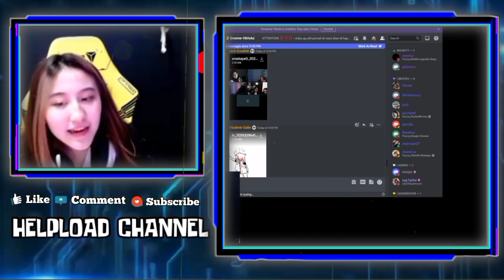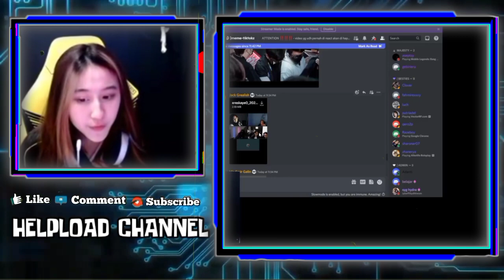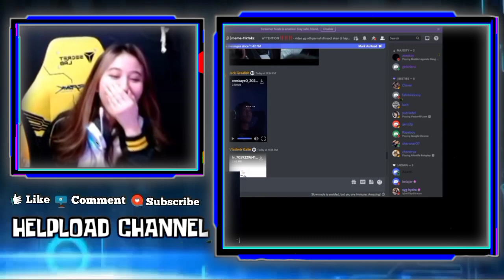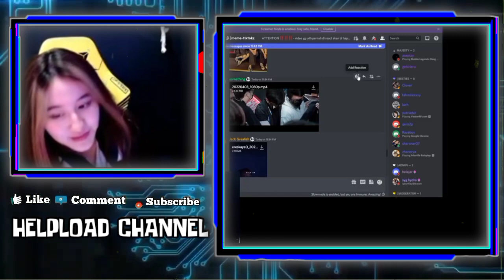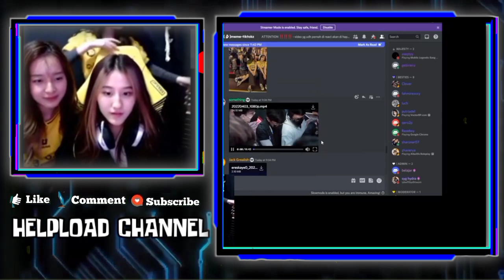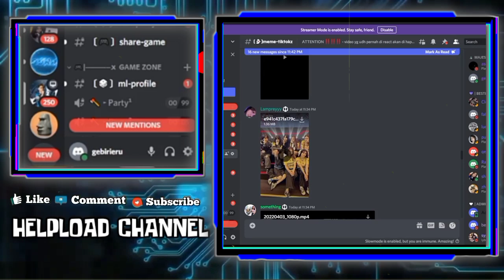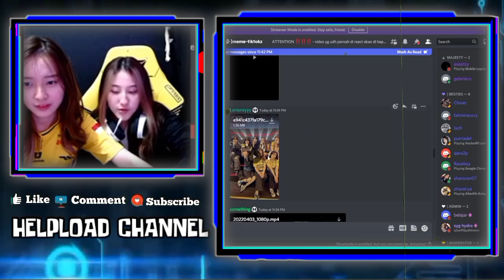Ngakak Vior Kena Prank Cesi, Dikira CESI Kesurupan - Vior & Cesi Dibilang Mirip Kaya Kakak Beradik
NGAKAK VIOR KENA FRANK CESI, DIKIRA CESI KESURUPAN
VIOR NGAGETIN CESI TAPI CESI PURA PURA KETIDUR SAAT LIVE
VIOR SAMA CESI DIBILANG MIRIP KAYA KAKAK BERADIK

•Thanks